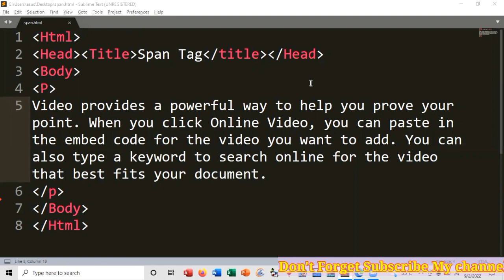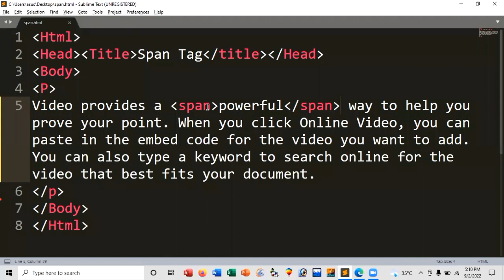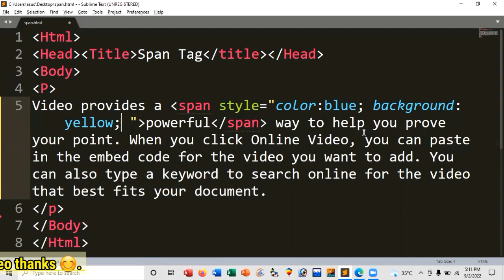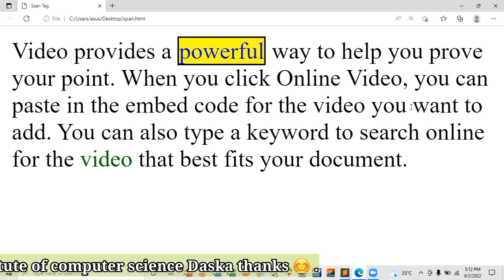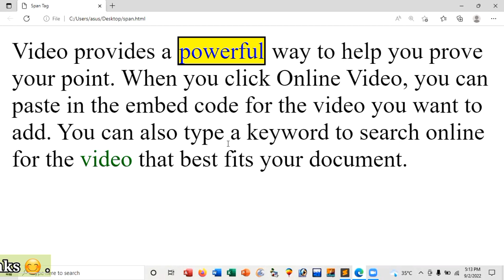span Tag in HTML ||32 Lecture of HTML || Faisal Rehman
in this Lecture we define span tags in HTML Must Watch.

is:
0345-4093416